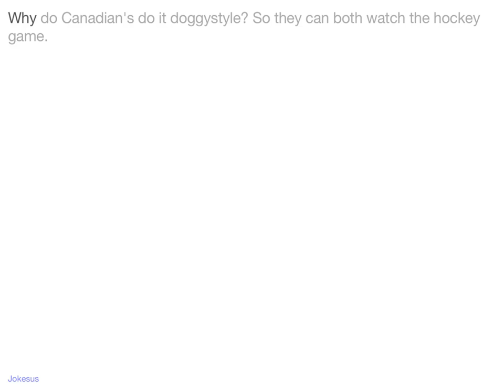Jokes - Why do Canadian's do it doggystyle? So they can both watch the hockey game.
Joke :
Why do Canadian's do it doggystyle? So they can both watch the hockey game.